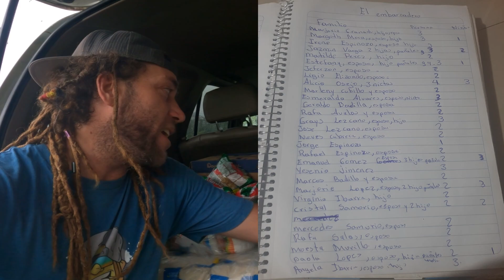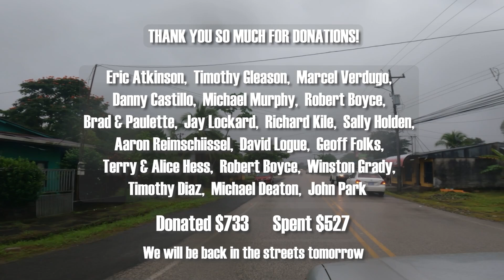🇨🇷 Hurricane Julia Relief Project - Costa Rica 🇨🇷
Thank you so much for donating!!! We will be out helping more in the next coming days if you want to donate!